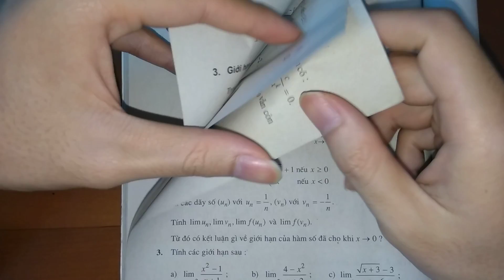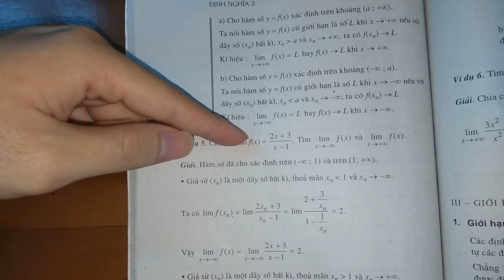Giải bài 1 trang 132 SGK Đại số và Giải tích 11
Giải bài 1 trang 132 sách giáo khoa Đại số và Giải tích 11 với lời giải chi tiết, ngắn gọn nhất sẽ giúp các em nắm bắt các kiến thức cơ bản và nâng cao một cách nhanh nhất
Dùng định nghĩa tìm các giới hạn sau:
 a) \(\underset{x\rightarrow 4}{\lim}\dfrac{x+1}{3x - 2}\);
 b) \(\underset{x \rightarrow +\infty }{\lim}\dfrac{2-5x^{2}}{x^{2}+3}\). .